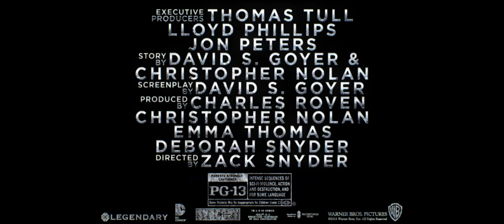Man of Steel - TV Spot 2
In theaters June 14th.

From Warner Bros. and Legendary Pictures comes "Man of Steel", starring Henry Cavill, directed by Zach Snyder. The film also stars Amy Adams, Diane Lane, Kevin Costner, Michael Shannon, Russell Crowe, Antje Traue, Ayelet Zurer, Henry Lennix, Christopher Meloni and Laurence Fishburne.